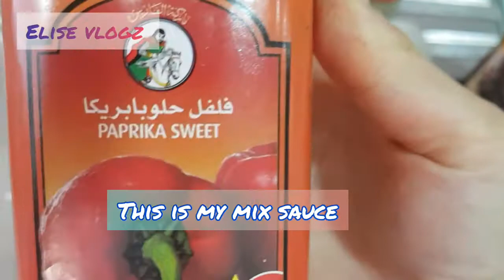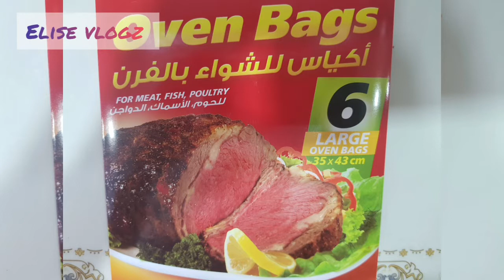Meat and veggies inside the oven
Meat and veggies inside the oven, is one of the easy way of preparing food for the family. Its stress free and taste so nice and amazing because of the sauce that you wanted to add. Watch and try also this recipe in your home. This is advisable for a busy mother. Because you can leave it and put alarm or timer while you are doing some other task at home. Thank you and keep safe all the time.